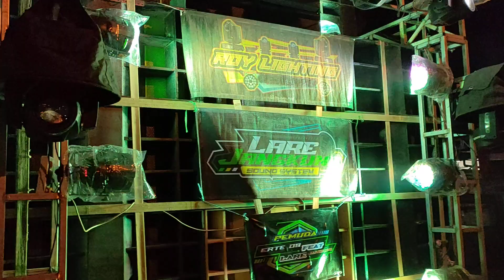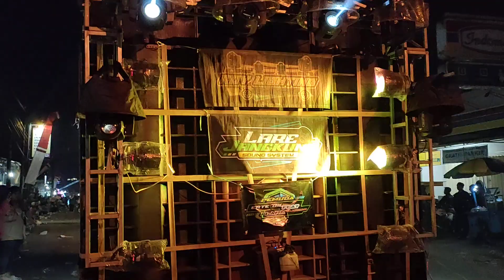LARE JANGKUNG SUDAH MULAI START,,, PESERTA FULL MENING²